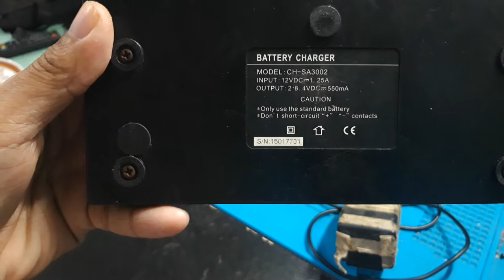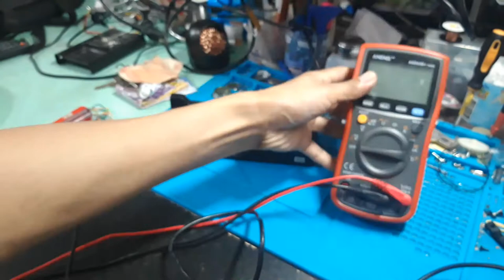BATTERY CHARGER - Model CH-SA3002, OUTPUT 2, 8, 4VDC 550mA - No Power, Repair